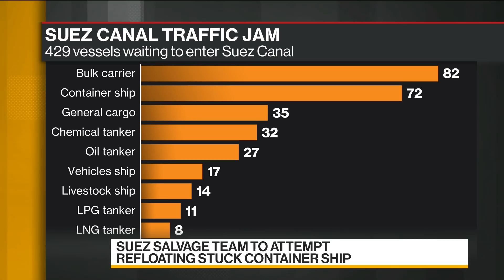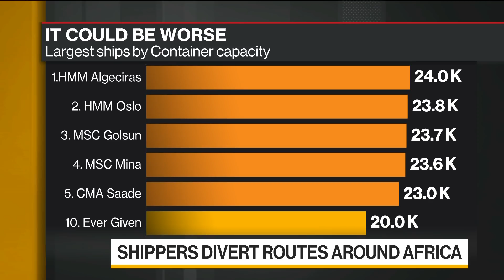Suez Salvage Team to Try Refloating Stuck Container Ship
Mar.28 -- Salvage teams will try to refloat the massive container ship that’s still blocking the Suez Canal in the coming hours after diggers removed part of the canal’s bank. As efforts to free the “Ever Given” the number of ships waiting to enter the waterway now exceeds the size of the entire U.S. Naval fleet. Bloomberg’s Aaron Clark reports on “Bloomberg Daybreak: Asia.”